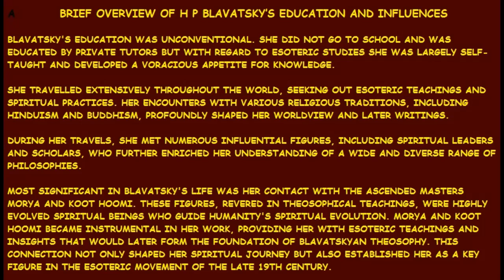Brief Overview of H P Blavatsky's Education and Influences by Dave Marsland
Brief Overview of H P Blavatsky's Education and Influences by Dave Marsland of Cardiff Theosophical Society

206 Newport Road,
Cardiff
CF24 1DL